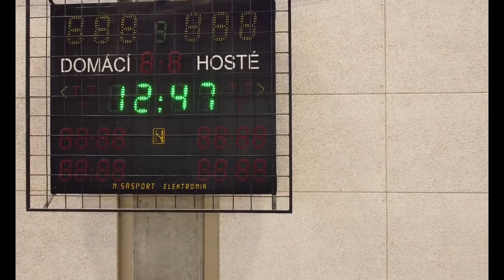Almas Perdidas de Gettysburg: Fantasmas e Mistérios no Campus.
O Gettysburg College, uma instituição centenária localizada nas proximidades do famoso campo de batalha da Guerra Civil Americana, é conhecido não apenas por sua história acadêmica, mas também por suas intrigantes assombrações. Relatos de fantasmas de Gettysburg são comuns, especialmente no icônico Pennsylvania Hall, onde aparições de soldados e ecos de sofrimento da época da guerra foram testemunhados. Este campus histórico, cercado por tragédias do passado, se tornou um ponto de interesse para entusiastas do paranormal.

Considerado um dos exemplos mais notáveis de escolas assombradas nos Estados Unidos, o Gettysburg College carrega consigo lendas de espíritos de soldados que ainda marcham pelos corredores, criando uma atmosfera única onde o sobrenatural e o acadêmico coexistem. As histórias de fantasmas que emergem de lá, muitas ligadas à atividade paranormal nos prédios que funcionaram como hospitais improvisados durante a guerra, reforçam sua fama como uma das universidades mais assombradas da América.